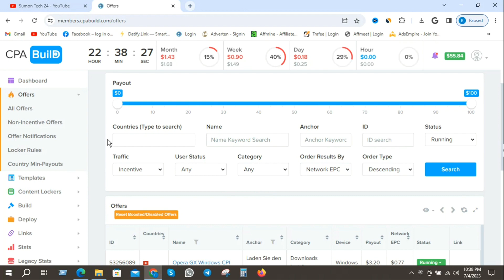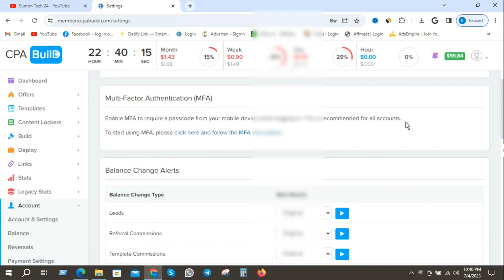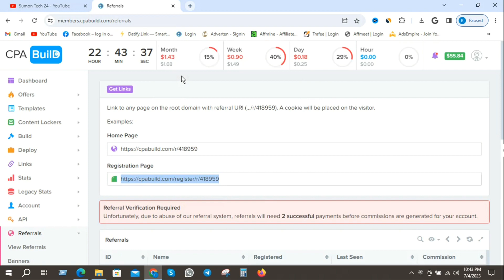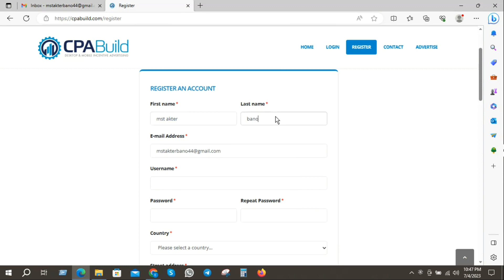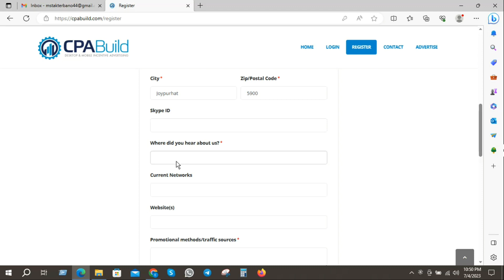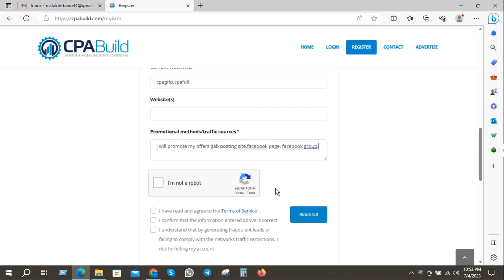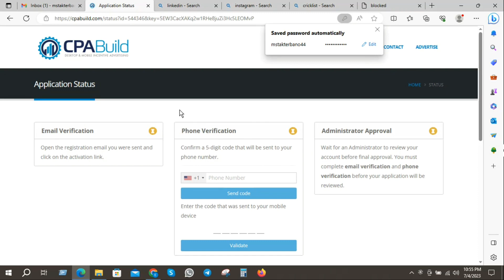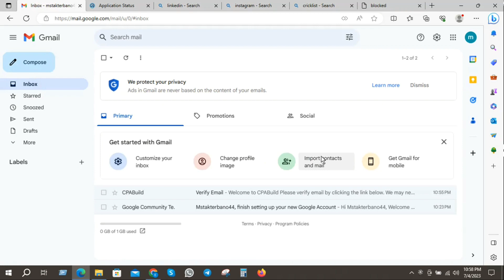Cpabuild approved from Bangladesh | How to approve cpabuild in 2023 | cpa marketing for Beginners